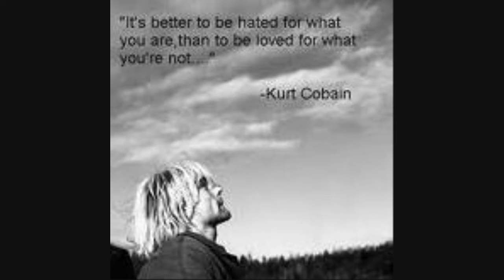COME AS YOU ARE,, AND A BONUS TRACK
NIRVANA FOR SARAH...CAN'T PASS ON REQUESTS